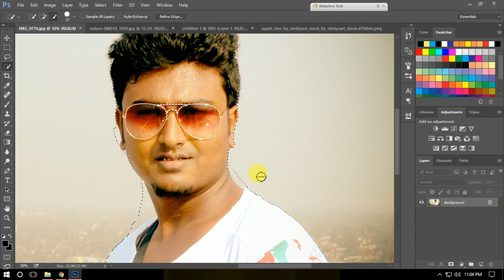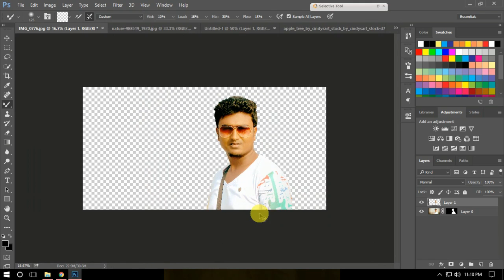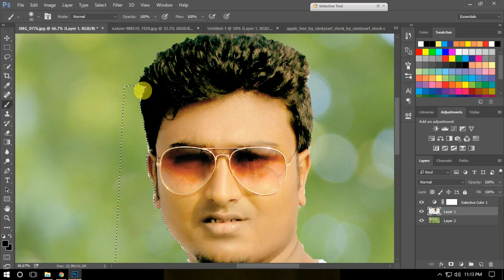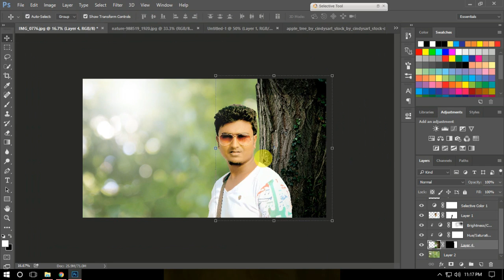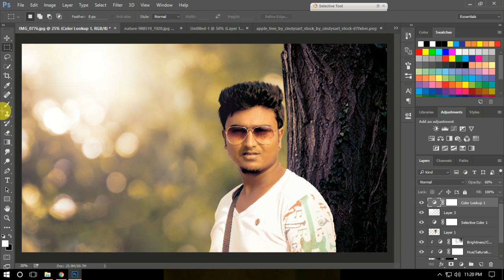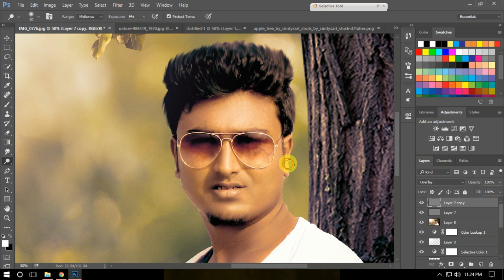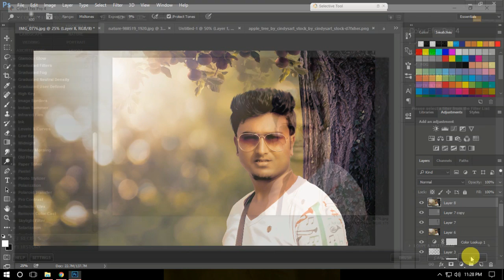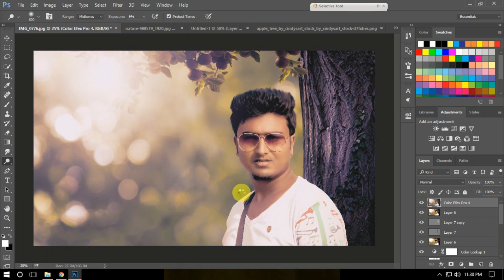Forest photoshop manipulation | Photoshop Tutorial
This is my youtube channel about photo and video editing.